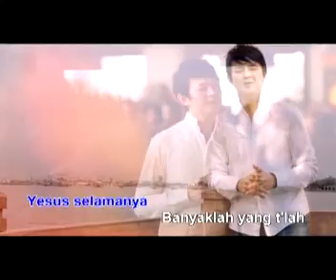Ajaib Kau Yesus#Wawan Yap Kristen#Religi#Left